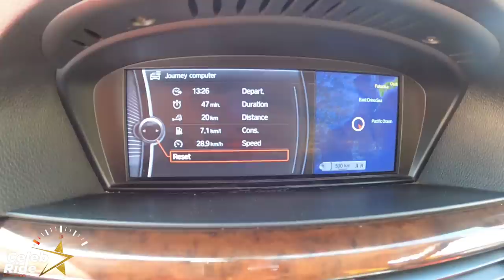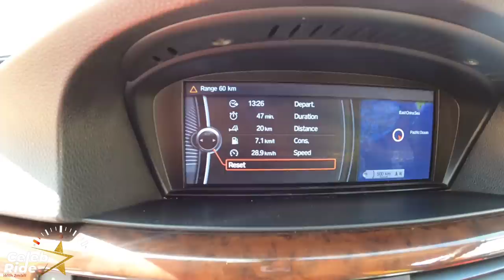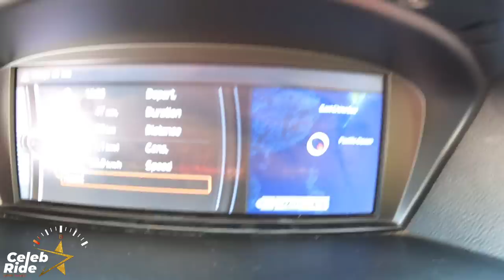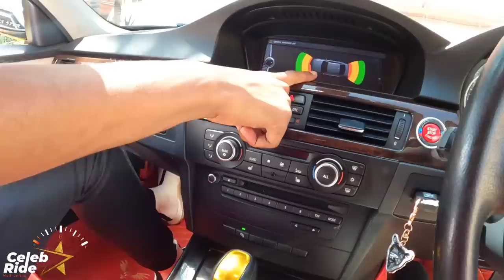MY DAD BOUGHT ME THIS SH.1.1M BMW AFTER WORKING FOR HIM - MR UNSERIOUS CELEB RIDE EP 3 SN 2